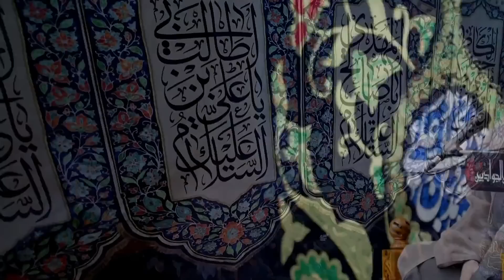ضرورات وجود الحجة الالهي